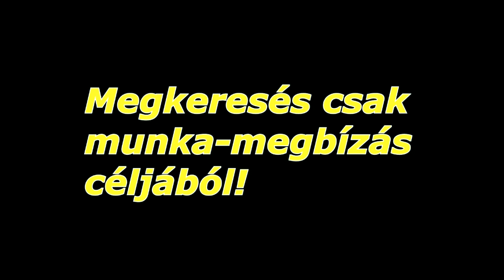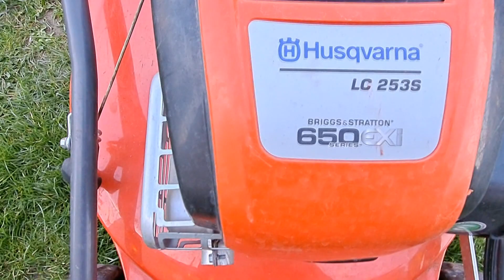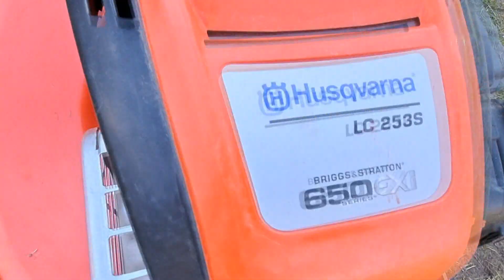Miért Vegyél Husqvarna Fűnyírót! / A Szezonális Alapvető Karbantartás ..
Az idei szezon első indítása, és az első szerviz. Husqvarna LC 253